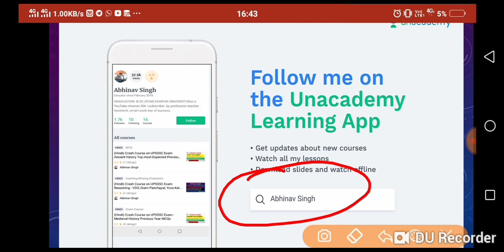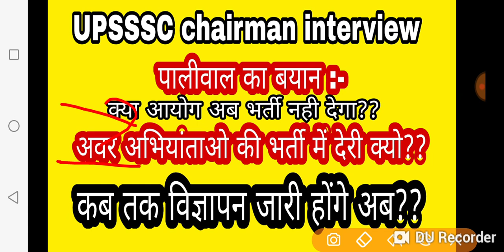UPSSSC chairman interview //पालीवाल का बयान //upsssc नयी भर्ती देगा या नही?अवर अभियांताओ की भर्ती कब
Smart talent
Smart talent is official channel

reasoing missing number unacademy :-
Abhinav Singh:
Introduction( in this course I will discuss top most important topic of reasoning missing number for upsssc exam and uppcl exam etc.)

Upsssc exam reasoning missing number part -1(upsssc VDO, gram panchayat adhikari, yuva kalyan uppcl exam etc)
Maths